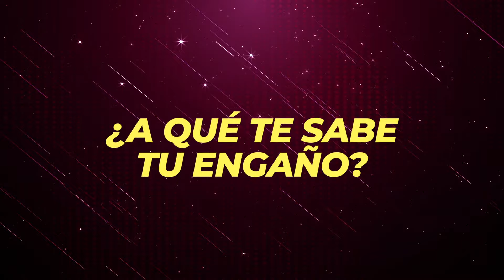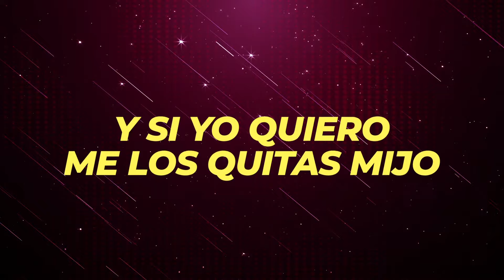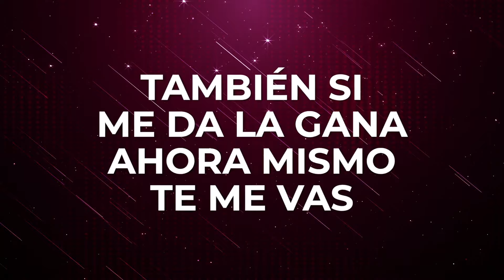Las Marías - Aquí Mando Yo (LETRA)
Music video by Las Marías performing Aquí Mando Yo (LETRA).